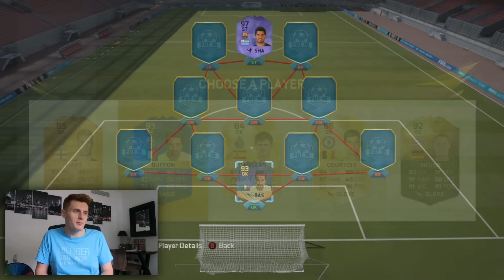THE BEST WAY TO START A FUT DRAFT!!!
Today we get an unreal start to a FIFA 16 FUT Draft! Maybe the best/rarest start possible?